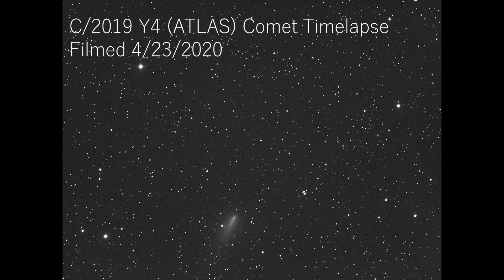C/2019 Y4 (ATLAS) Comet Timelapse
2 hour time-lapse of the C/2019 Y4 (ATLAS) Comet condensed to 10 seconds.

Filmed 4/23/2020 in Grapeland, TX

Equipment:
Telescope: TEC 140 with Field Flattener
Camera: ASI1600M-Pro
Mount: Astro-Physics 1100GTO